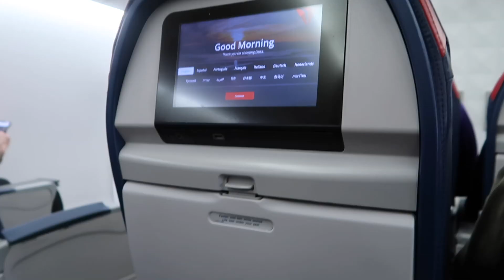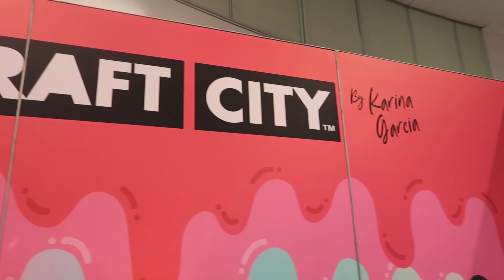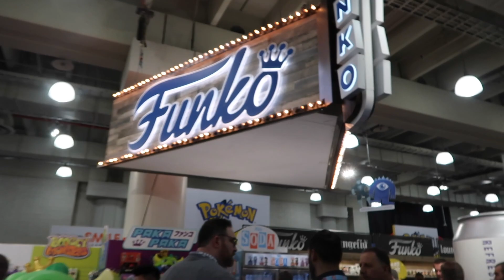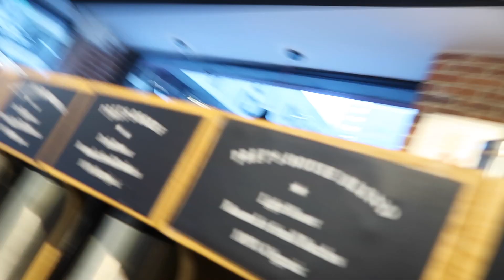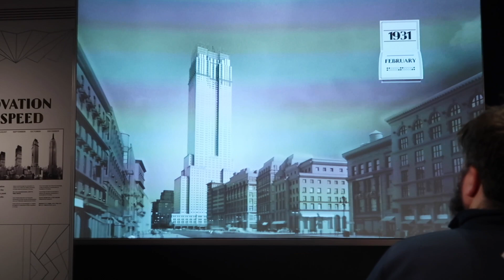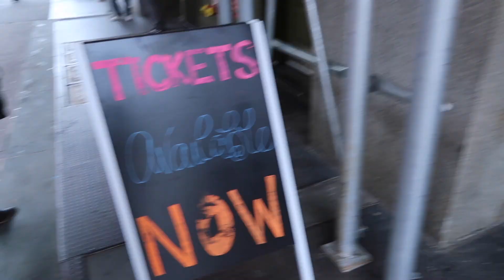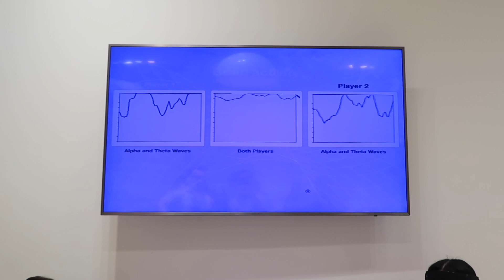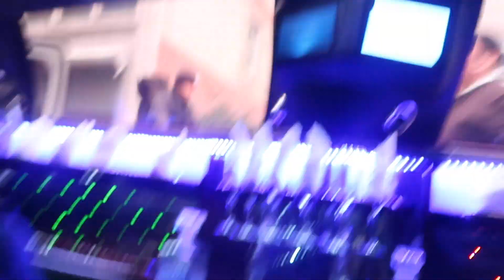Surprising My Family with NY Trip!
very last minute I asked my family if they wanted to come to NY with me! it was most of their first time and we had a blast!